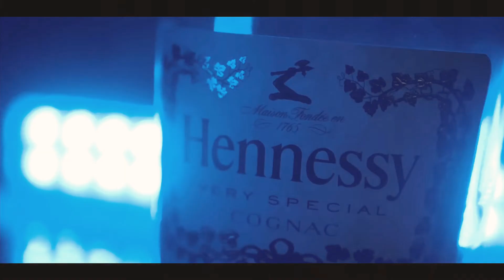Monte Lawson - ON G4NG | SHOT BY YOUNGMOEFILMS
BLACKHEARTED MUSIC.